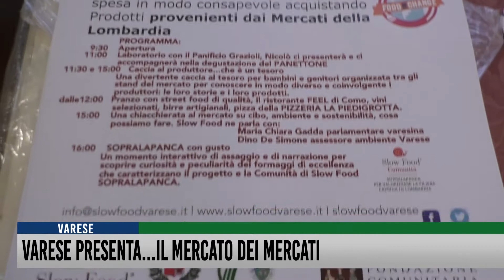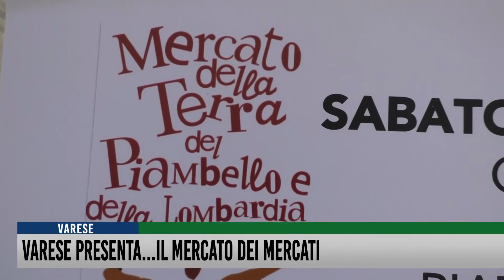Varese presenta...il mercato dei mercati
Mangiare bene, sano, rispettando l’ambiente. Obiettivo possibile, anzi, dovrebbe essere una regola. Slow Food scende in Piazza...Repubblica, a Varese per il Mercato dei Mercati. Appuntamento sabato 23 novembre alle 9.30 del mattino. Eventi, iniziative e laboratori fino alle 18.30.